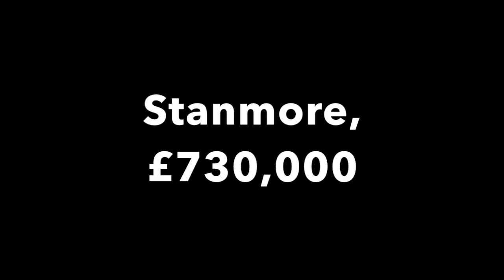Chambers Walk, £730,000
Located in the tranquil Stanmore Park development is this well presented 4 bedroom, 3 bathroom family home totalling over 1,700 square feet. Stanmore tube station (Jubilee line) is 0.8 miles away and offers direct access into Central London and Docklands.

The property has a wonderful outlook to the front and the rear garden has a patio area and path leading to the garage. There is also a parking space to the rear of the property.